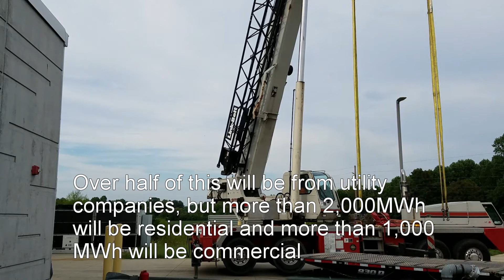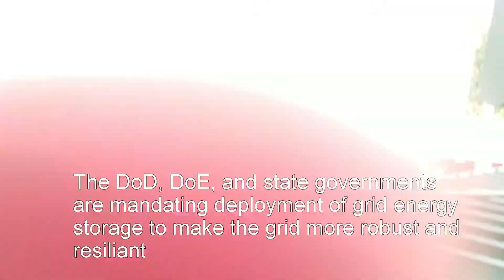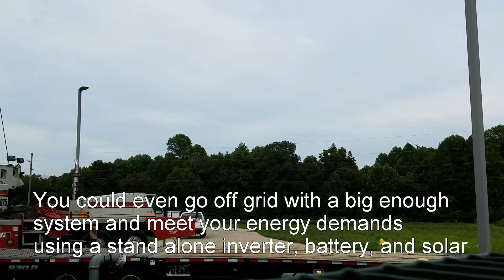Grid Energy Storage Batteries are Heavy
45kWh Toshiba energy storage system
Lithium Titanate High Power, Long Cycle Life, Low Energy Density Battery